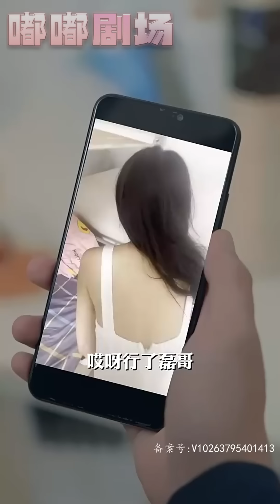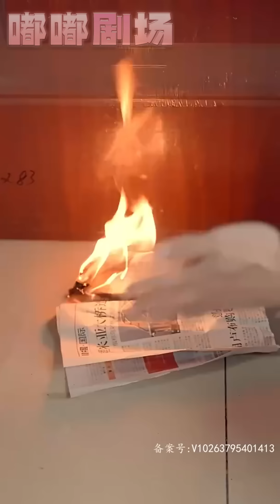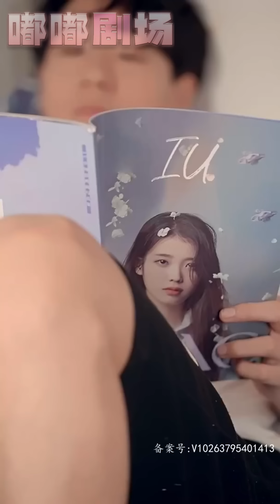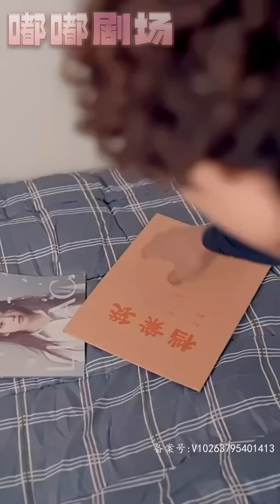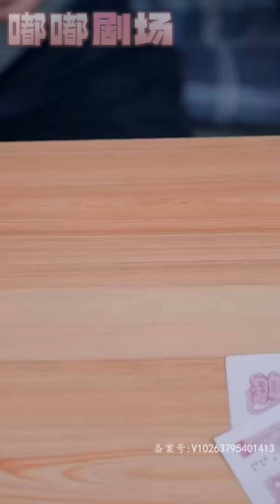工廠要我開除我，女友還背叛了我！老天都不給我活路，那我偏要逆天而行！從拯救工廠開始，贏得總裁放心，都市修煉功法，成爲壹代宗師！攬美人入懷，打臉纨绔，走向人生巅峰！《都市仙尊》第1~160集